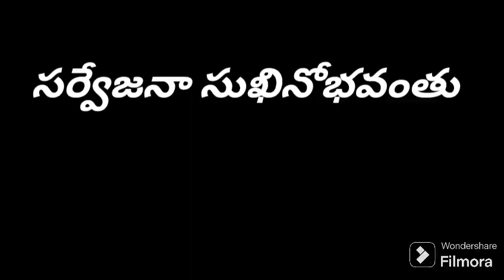G.donthamuruగ్రామ క్షేమ కోసం శ్రీ ఉమా భాస్కరెశ్వరస్వామి వారికి అభిషేకం హోమం గ్రామ దేవతలకుశాంతిపూజలు